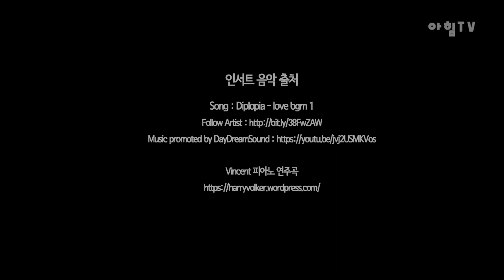0729 [아힘 시즌10] 웬스데이 대전 [책 한 권 하실래요] 김희경 작가의 ‘이상한 정상가족’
그동안 우리는 가족이라는 이름 아래 폭력을 용인하지 않았던가?

가족 안에서의 수직적 관계가 만들어낸 사회적 문제들

출연: 강신철(희망의책 대전본부 이사장, 한남대 글로벌IT경영학과 교수), 김두헌(변호사)

진행: 정진호(아힘pd)